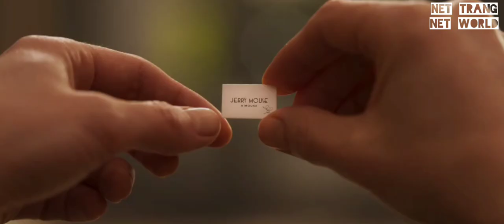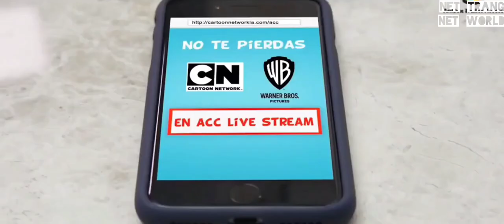Tom and Jerry 😁 Phiên bản 3D thực tế ảo năm 2021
HD watching fully clip